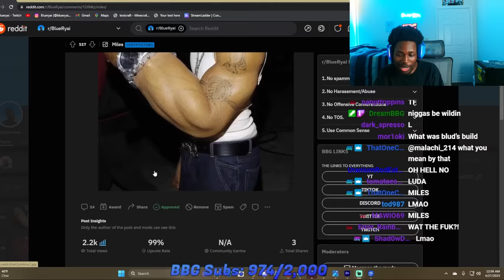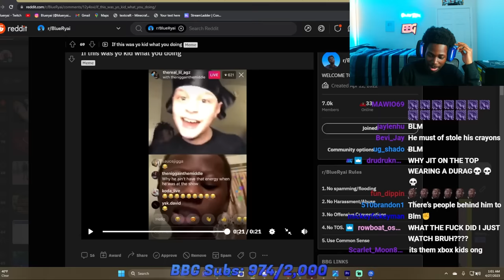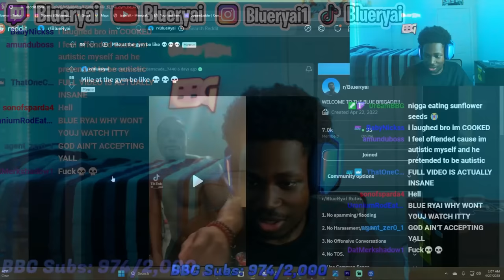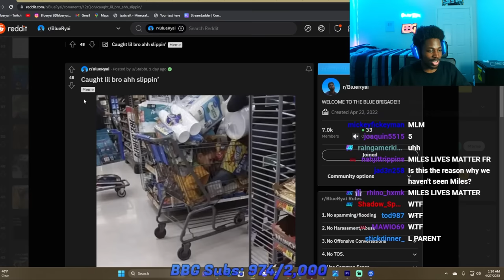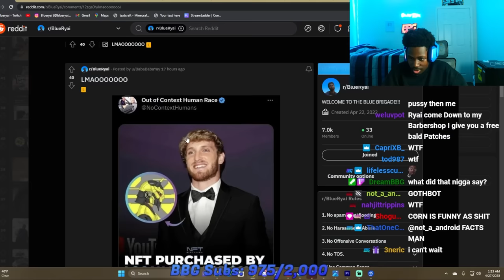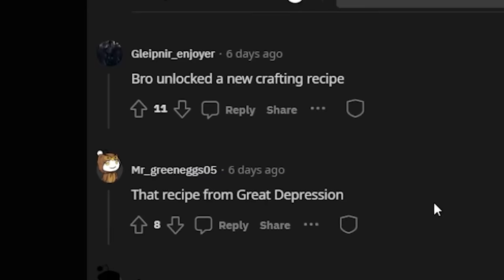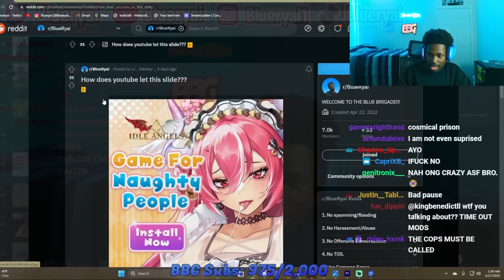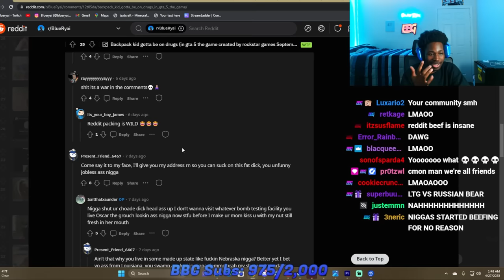EDP Spawned In The Reddit.....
BBG Reddit got a lil crazy💀💀